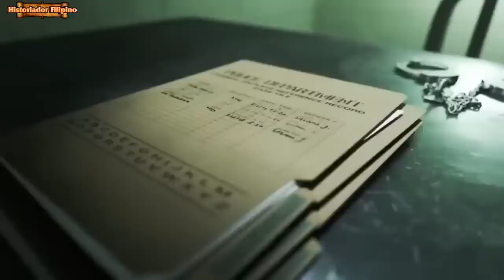BBM SINABING POSIBLENG MAY UMABUSO NOON SA LABAN KONTRA ILLEGAL NA BISYO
Historiador Filipino#BBM#Duterte - Tumaas ang kilay ng ibang netizens lalo na ang mga supporters ni dating presidente Rodrigo Duterte sa naging pahayag ng kasalukuyang pangulo